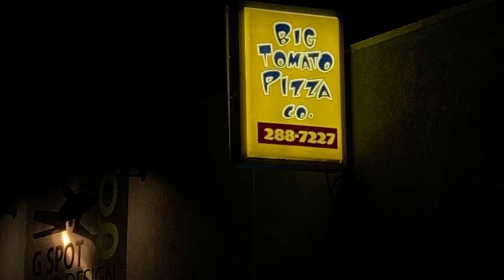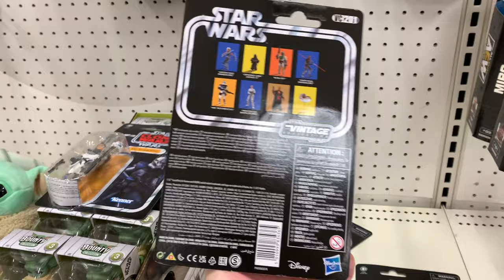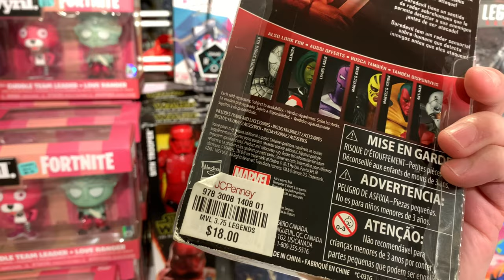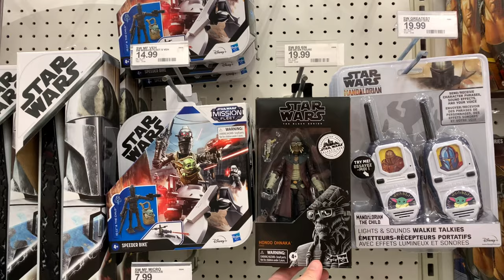Toy Hunt for the Week of August 29th 2021! Hot on the Hunt Wrestling, Star Wars, Marvel & More!